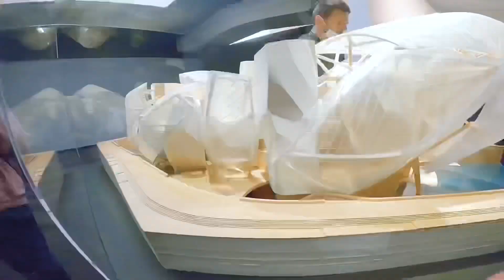UNE VIDÉO POUR LOUIS VUITTON ?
T’as kiffé la vidéo ?